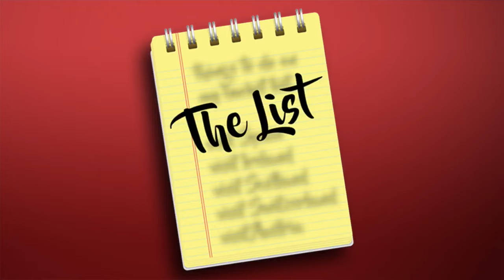The List: Robin shares her streaming recommendations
In today's 'List,' Robin shares the shows she's enjoyed streaming recently.